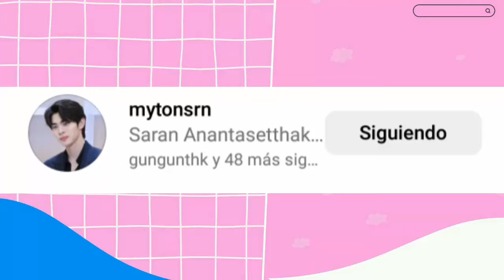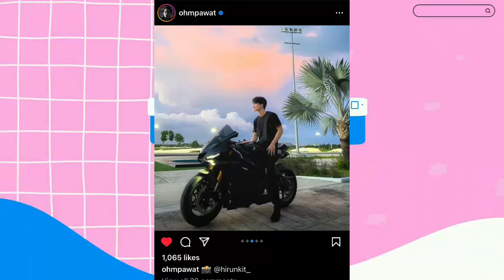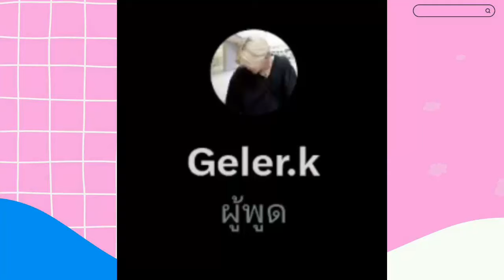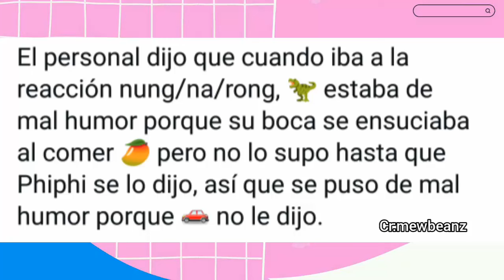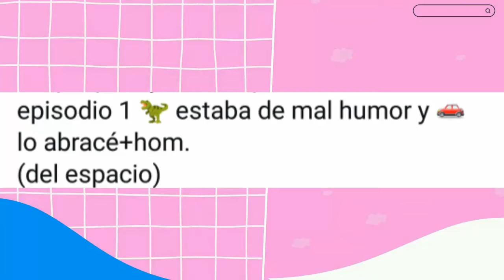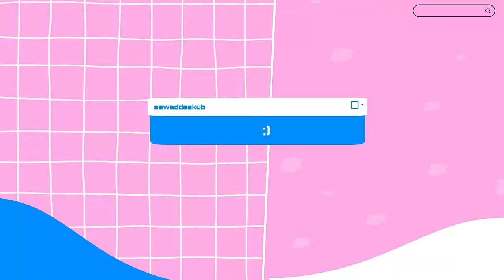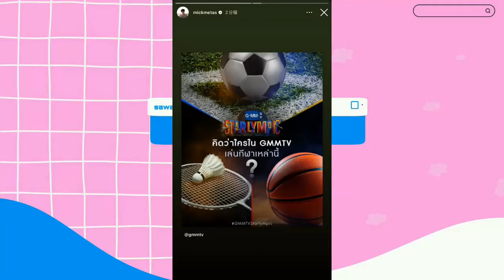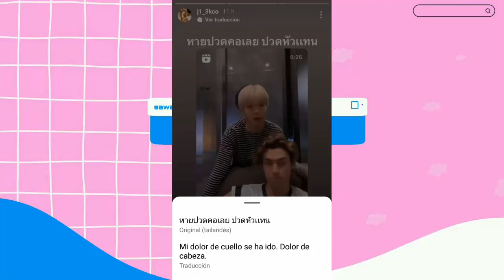TUVO UN ACClDENTE RECONCILIO|PHUWIN DA FECHA|QUE PASO CON DAOUOFFROAD|FORCEBOOK STATUS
Phuwin  da fecha para futuro proyecto, que paso con daouoffroad eldia de hoy, forcebook  establecen su  estatus, una nueva serie esta  por llegar, prom  y mick trabajando como futura pareja, que futuro viene y cambios en la empresa y mas noticias bl  aqui